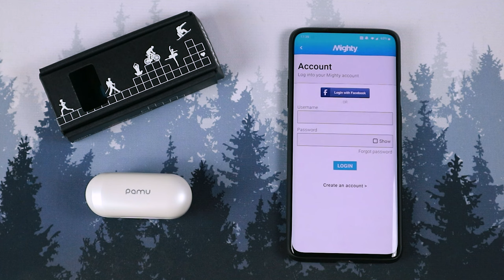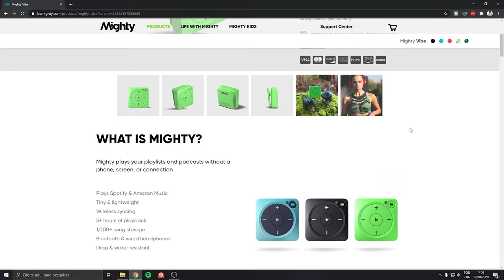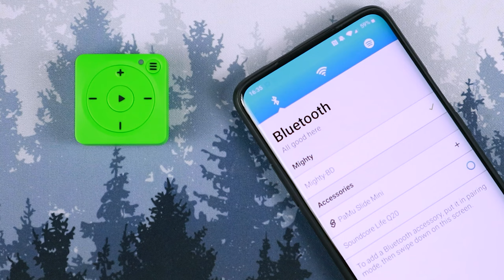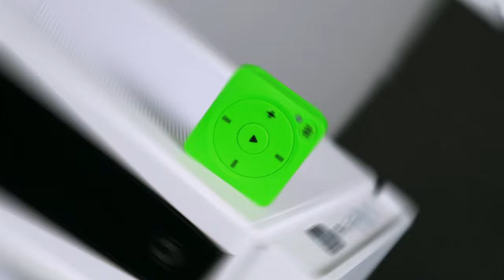Mighty Vibe: iPod para Spotify e Amazon Music!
O Mighty Vibe é exatamente o produto que eu procurava tem muito tempo! Ele é basicamente um iPod, só que para o Spotify ou para o Amazon Music...

A minha intenção era achar um dispositivo que eu pudesse levar para a academia e que substituísse meu celular, tirando um peso e uma distração do meu bolso! E o Mighty Vibe faz justamente isso, só que não é perfeito.

Transparência:
- Produto comprado por mim.